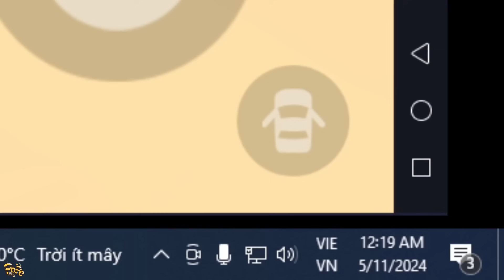Play Together | Mình Và Dương Thử Thách 1 Ngày Toàn Màu Hồng